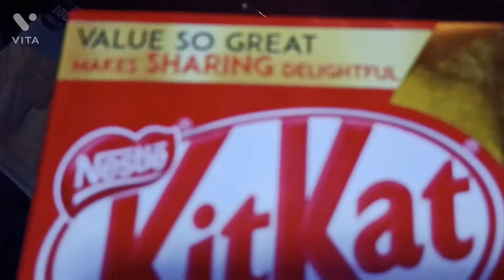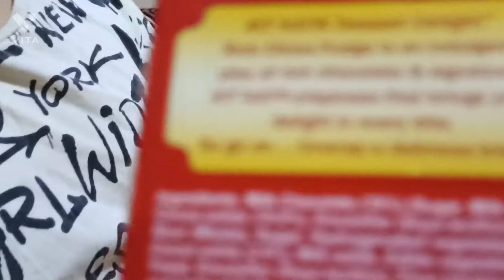Kit Kat bar in india unboxing